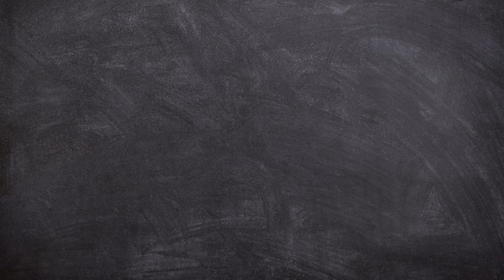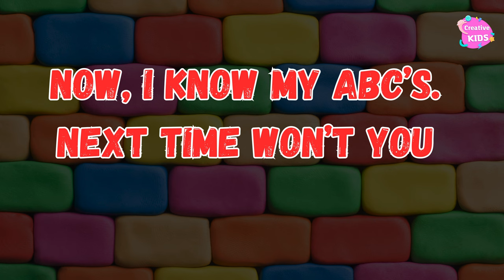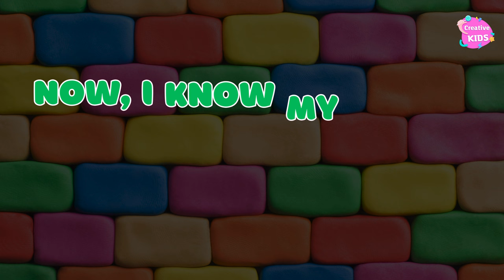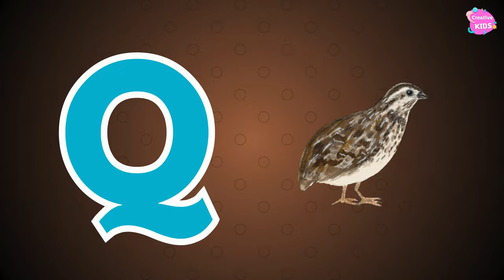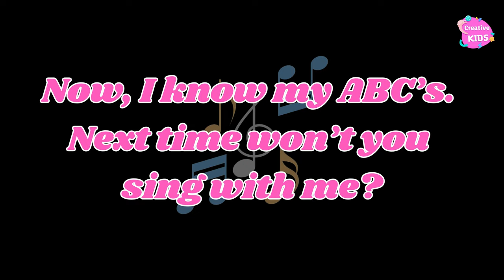ABC Phonics Song | Phonic Song for Kids | ABC Alphabet Songs for Toddlers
1. toddlers learning videos
2. educational videos for 5 year olds
3. learning videos for toddlers
4. kindergarten learning videos
5. kindergarten learning videos reading english
6. kids a to z reading
7. Kids learning Videos for 5 years
8. preschool learning videos for 3 year olds Nursery rhymes in English